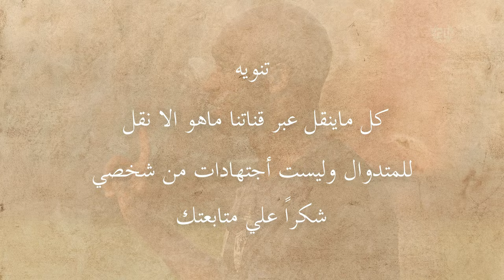اخبار الزمالك اليوم 12-6-2024 أنتقال طاهر من الاهلي للزمالك وميدو ناصر ماهر أفضل من أمام عاشور